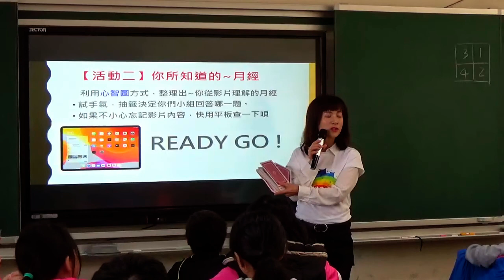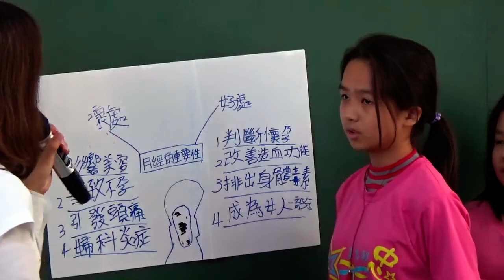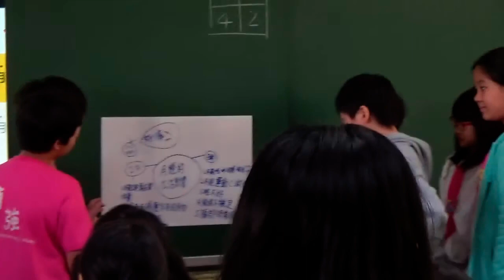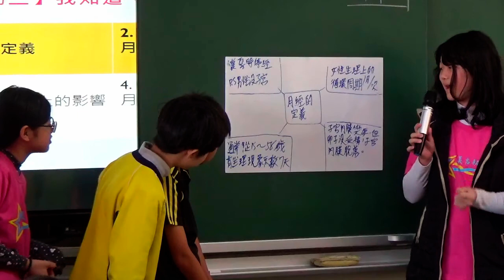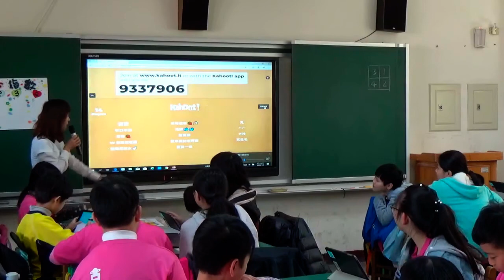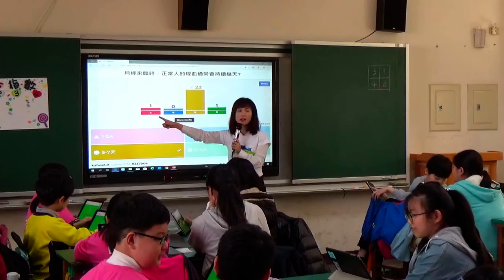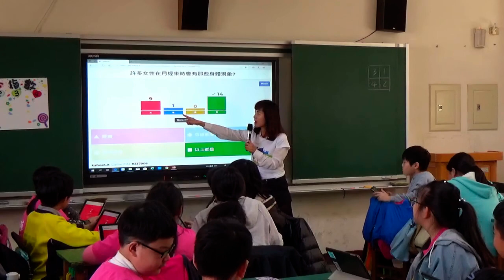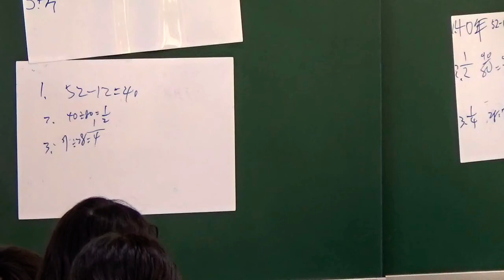桃園市龜山區自強國小『月來悅開心』（教學精華版20分鐘）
教學日期：109年1月2日（星期四）
教學地點：龜山區自強國小

                   桃園市性別平等議題教育輔導團 兼任輔導員
教 學 者： 平鎮區東安國小 彭紫絹主任